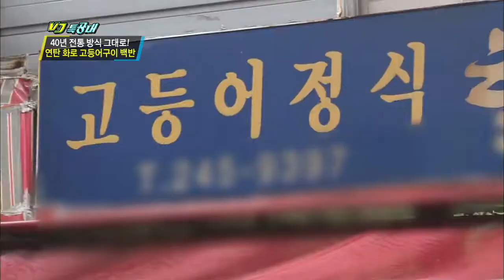[HIT] VJ 특공대-40년 전통 방식 그대로! 연탄 화로 고등어구이.20140822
연탄 화로 고등어구이 백반